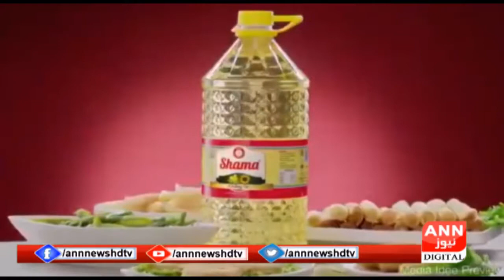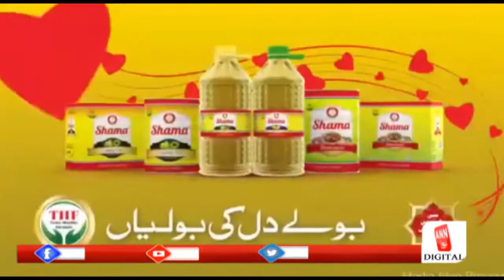Eman_E_Ramzan || Ramzan Transmission || ANN NEWS|| 18 Ramzan 1441 || 12 May 2020 || ANN NEWS HD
Eman_E_Ramzan || Ramzan Transmission || ANN NEWS|| 18 Ramzan 1441  || 15 May 2020 || ANN NEWS HD

▐►Host:
  ►Rohan Danish

▐►Guest:
  ►Hafiz Abrar
  ►Zeeshan Qadri
  ►Waqar Tayyab
  ►Ali Imran Mumtaz